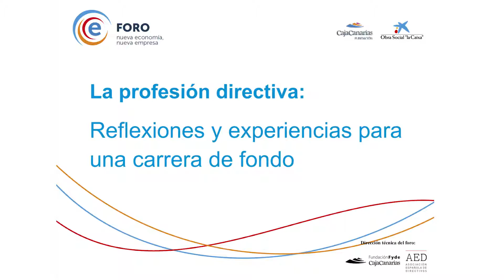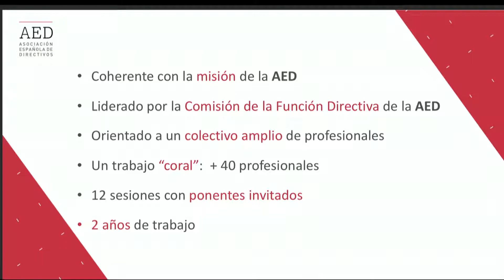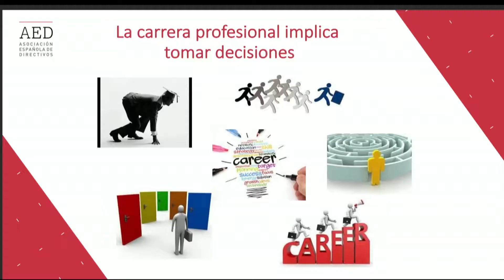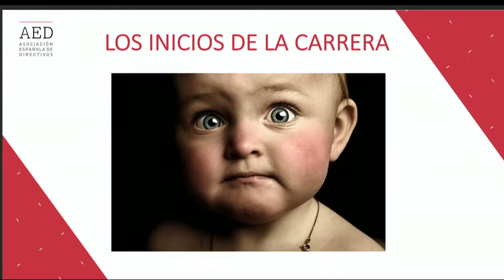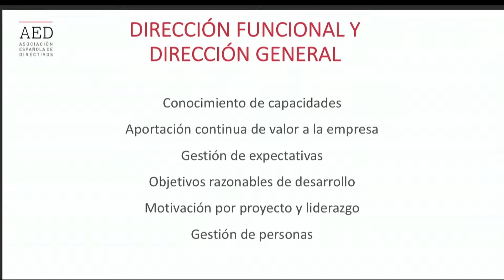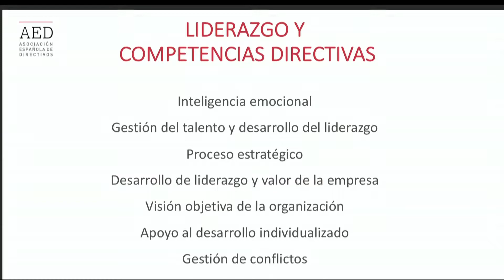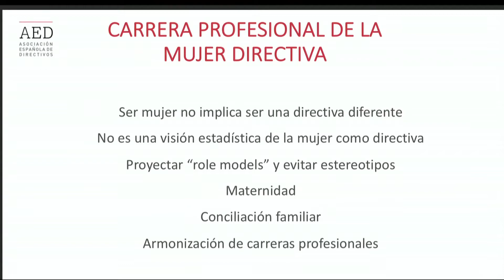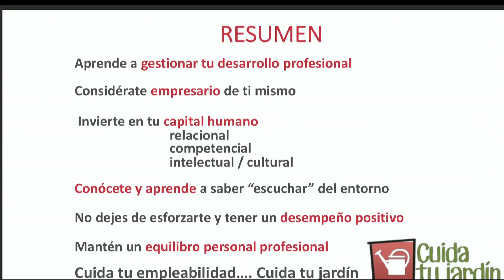La Función Directiva, presentación del informe, con Juan Torras (AED)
La AED tiene como propósito el desarrollo profesional de las personas que tienen la responsabilidad de liderar organizaciones y contribuir al progreso de toda la sociedad. Por ello, impulsa iniciativas y actividades que promueven la excelencia, la diversidad y la ética y que ponen el foco en la sostenibilidad de las empresas, el talento joven y la agenda social.